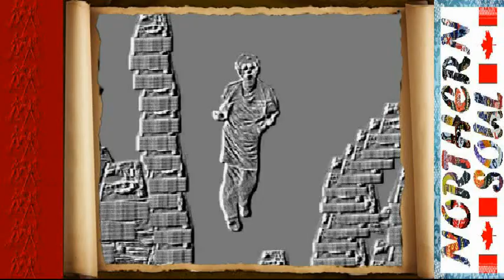The Carltons - Ooo Baby (CHANGE THE RECORD) TO NORTHERN SOUL